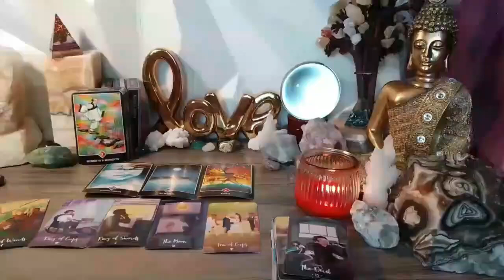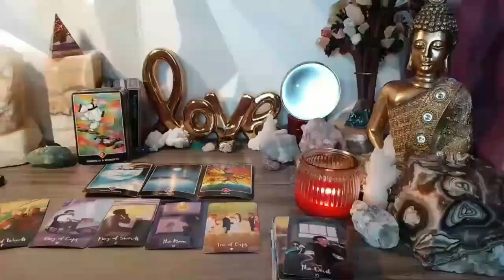VIRGO 🩸YOUR LIFE IS IN DANGER & THE REASON IS A WOMAN 🤦‍♀️👹OF YOUR BLOOD🩸I'LL GIVE YOU HER NAME !!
Virgo Love
Virgo 2024
Virgo today
Virgo JULY